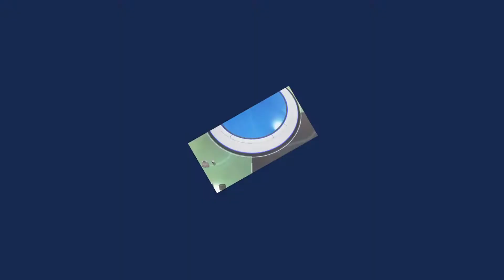ASTRO's PLAYROOM! EPISODE 2 - Zoom